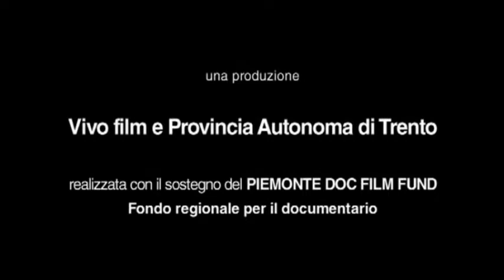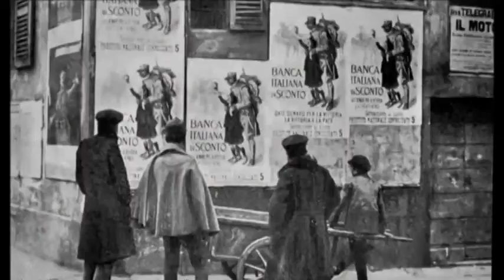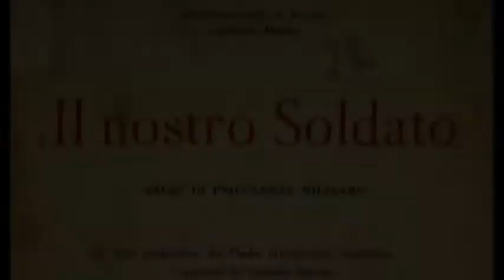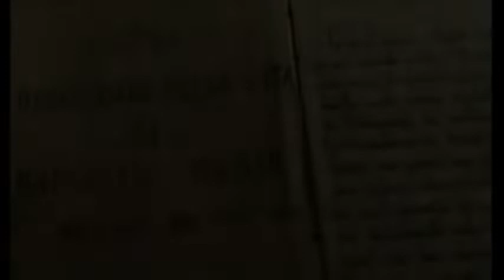Scemi di guerra 1/4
Prima puntata della serie scemi di guerra. ormai introvabile